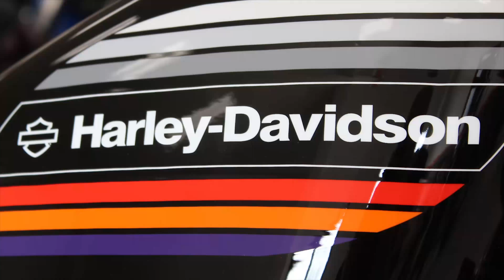Harley Davidson of Chillicothe: Richard Testimonial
Litter Media talks with members of the Chillicothe HOG Chapter about why they ride and why they choose Harley Davidson of Chillicothe. Richard tells his story.
Follow Litter Media on Facebook, Twitter and Instagram!